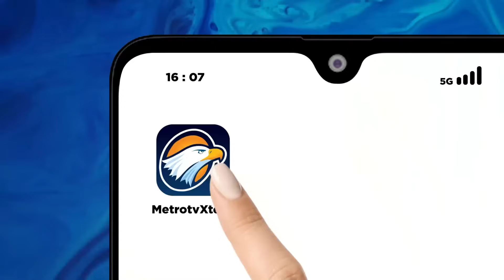Persiapan Koalisi Perubahan Pengundian Nomor Urut Capres-Cawapres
MetroTV, Pada malam ini 14 November 2023, KPU RI akan menyelenggarakan pengundian nomor urut Capres-Cawapres. Lalu bagaimana persiapan Koalisi Perubahan jelang pengundian